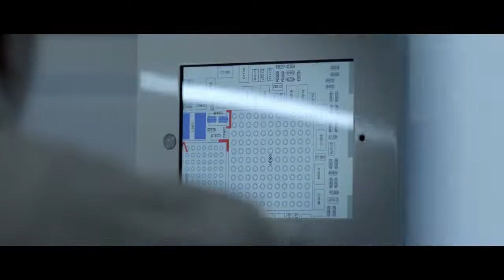Savez vous à quel point nous prenons soin de votre iPhone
iPhone 6 Remade de 64 GB

L'iPhone 6 d'Apple au plus haut grade de qualité possible (A+) dans la gamme des appareils reconditionnés! 35 points de contrôle différents: conformité esthétique, communication, batterie et garantie, capteurs d'humidité, connexions réseau (GSM, Wifi, Bluetooth), fonctionnement de toutes les touches, vibreur, appareil photo avant/arrière, microphone, haut-parleur, traitement anti-bactérien... Avec 1 support pour Nano-SIM, appareil photo de 8 mégapixels, écran LED 4,7", enregistrement vidéo HD 1080p, caméra Facetime, Touch ID, connecteur Lightning et assistant intelligent Siri. Incl. chargeur, écouteurs, câble USB, guide de démarrage et bon de garantie. Dim. env. 13,8 x 6,7 x 0,7 cm. Poids env. 129 g. Espace de stockage 64 GB. 1 an de garantie.

iPhone 6 mit 64 GB von Remade

Das Apple iPhone 6 mit der höchstmöglichen Qualitätsstufe (A+) im Bereich wiederaufbereiteter Geräte!

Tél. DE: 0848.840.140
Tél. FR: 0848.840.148